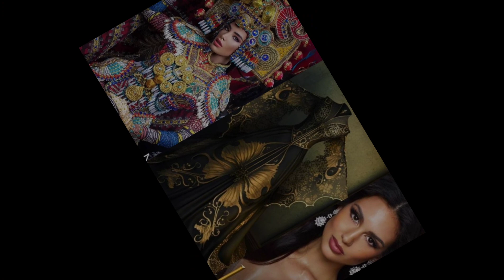WOW MY GOD! PHILIPPINES🇵🇭 VS PANAMA🇵🇦 PASABOG NATIONAL COSTUME! MISS UNIVERSE 2022! CELESTE CORTESI